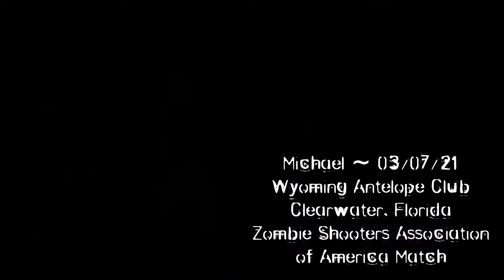Michael ~ WAC ~ 03/07/21 ~ Zombie Shooters Match